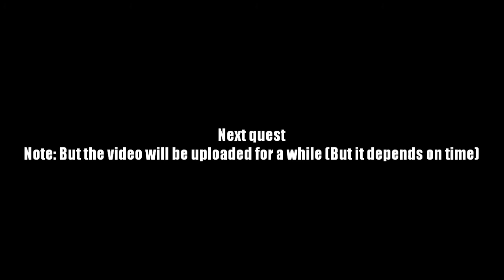AQ Worlds "A Ritual Required" (Quest)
Quest:A Ritual Required

NPCs:Cysero

Monster List:Deadmoor Wraith

Turn in:Ectoplasm x10

Equipment Won:None